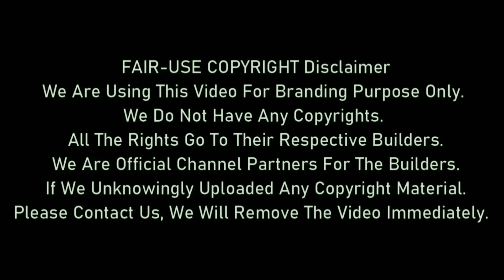DNR Highline Rajajinagar | DNR Highline New Launch | DNR Highline Bangalore | DNR Highline Apartment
DNR Highline Is A Luxury High-Rise Apartment Project Coming Up In The Heart Of Rajajinagar, Okalipuram, Srirampura, Bangalore West. It Comprises Of Spaciously Elegantly Designed 3BHK, 4BHK, And 5BHK Duplex Apartments.

 Life At DNR Highline Offers You A Multitude Of Experiences And A Diverse Community, Helping You Build Ever-Lasting Relationships. Keeping Abreast With The Most Advanced Technology, DNR Highline Provides An Unparalleled Experience In Holistic Living.

 Designed By The Acclaimed Architects With Futuristic 3, 4 & 5 Bed Duplex Residences. It Will Be A Landmark Project, Courtesy It’s Central Location In Bangalores Most Desirable Precinct, Rajajinagar.

It Lets You Experience A World Of Leisure, Well-Being, And Privileges. DNR Highline Is Designed To Make Every Aspect Of The Residents Lives Easier By Catering To All Demands – From The Routine To The Most Whimsical. DNR Highline Design Incorporates A Number Of Relaxed Settings For Easy Socialising And Provides Opportunities To Enjoy The Company Of Like-Minded People.